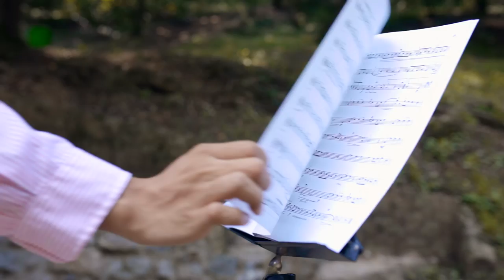Nikola Paganini - La ispirazione numero uno di Nikola Paganini (Official 2018)HD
Label and copyright: ReProdukcija/ReProduction

Violina: Nikola Aleksander Paganini
Harmonika: Mali Branko
Aranžman:  Mali Branko i Nikola Aleksander Paganini
Studio: MB Mali Branko
Video: Bojan Stevanovic / ReProdukcija 2018